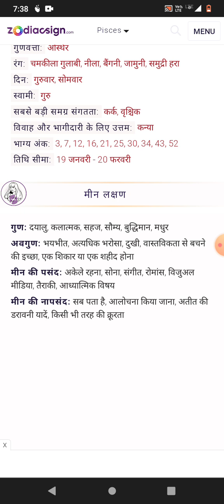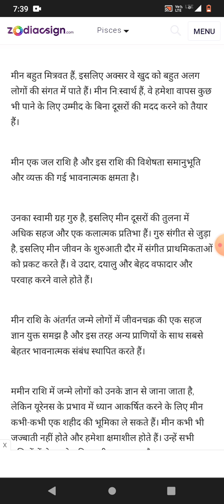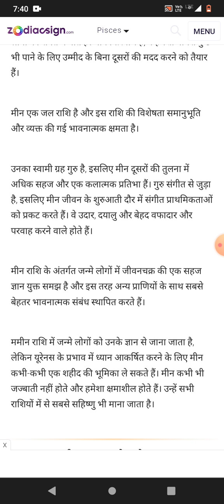मीन राशि के जातक जाने यह बातें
मीन राशि के गुण और स्वाभाव @jyotishvidhaan909